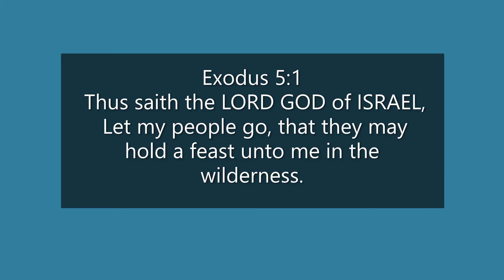Did Jehovah, YHWH have a symbol?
This brief video explores the ancient symbols used to identify religions.